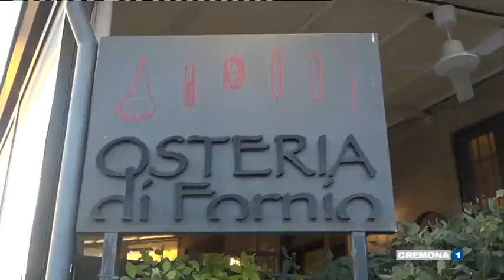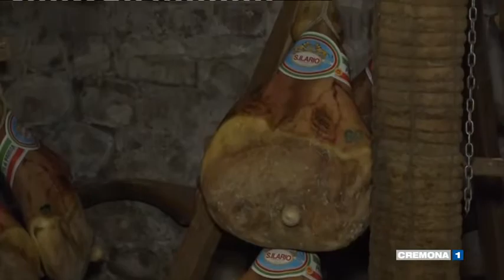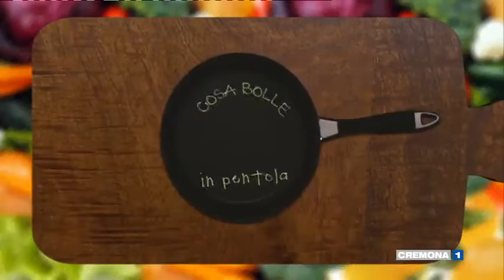COSA BOLLE IN PENTOLA del 10 febbraio 2020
Siamo all'Osteria di Fornio a Fidenza